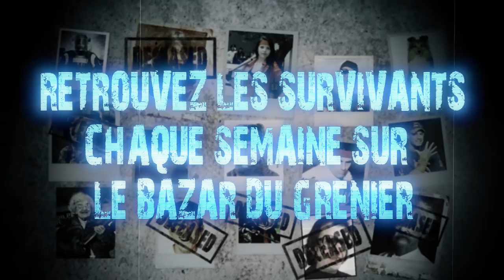Les Survivants - Saison 2 - Episode 16 - Critical condition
Musique du générique "1,2,3,4" de John Murphy